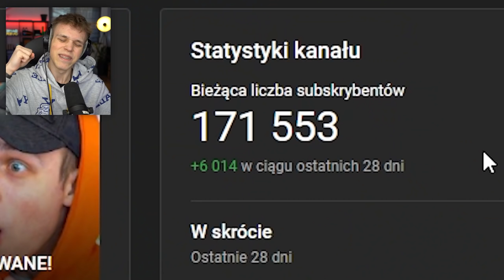YETI ŚLEDZIŁ MNIE na PALIONOWIE! *straszne*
✔️ FILMY CODZIENNIE o 19:19